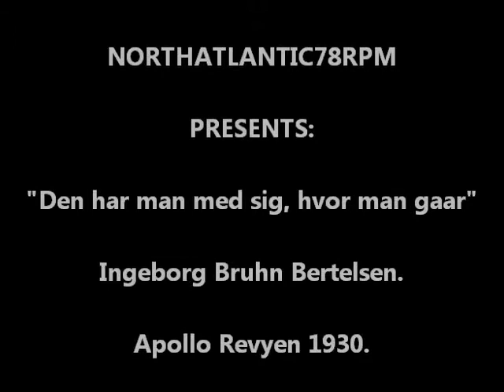Den har man med sig, hvor man gaar. Ingeborg B. Bertelsen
Den har man med sig, hvor man gaar.

Sang: Ingeborg Bruhn Bertelsen.

Apollo Teatrets Orkester.

Dirigent: Kai Killian.

Fra "Apollo Revyen 1930".

Indspillet 1930 i København, Danmark.